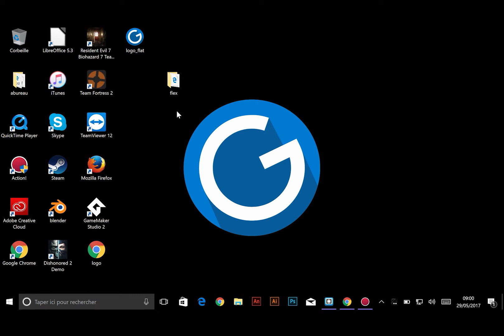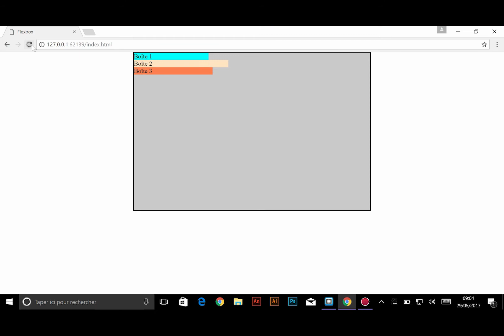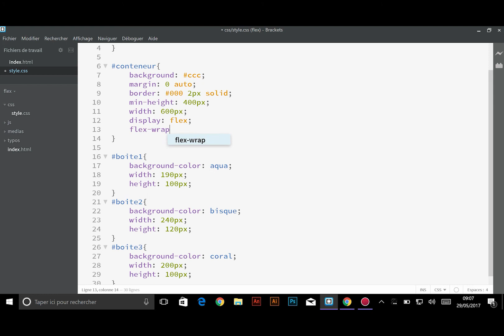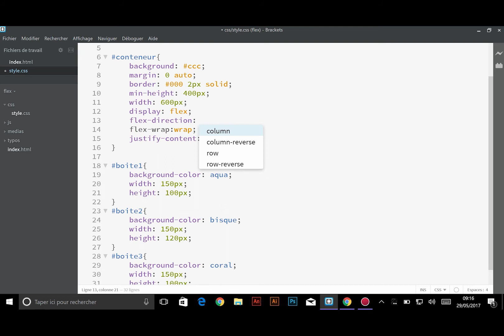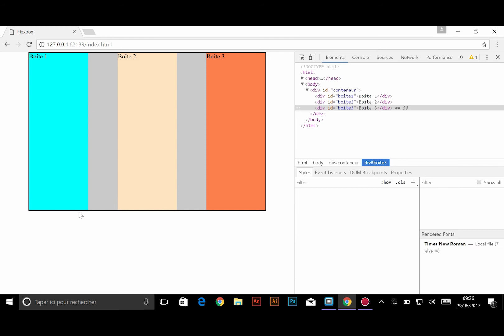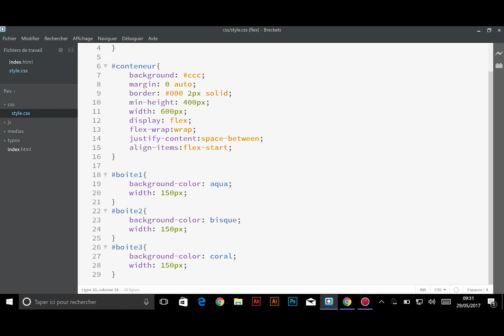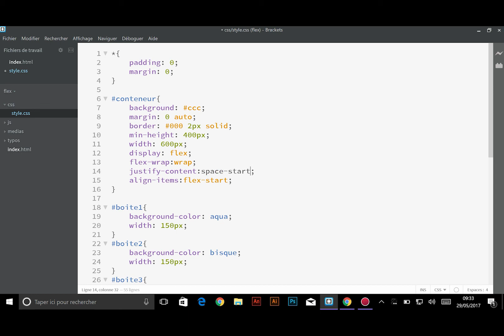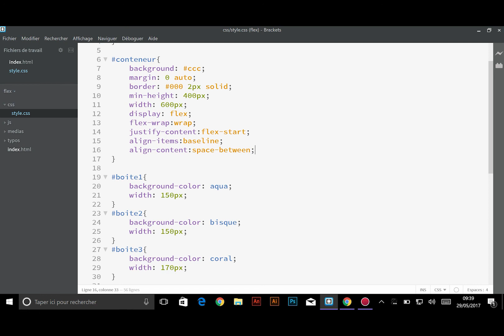Formation IMM - Module CSS : Cours tuto 14 , les flexbox